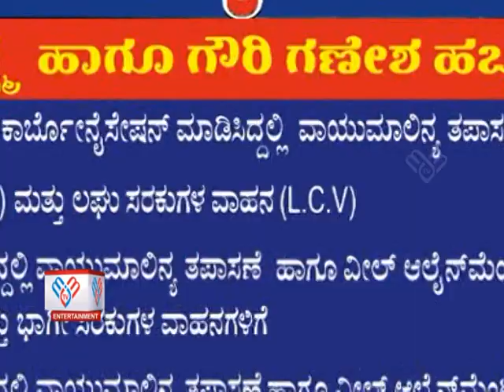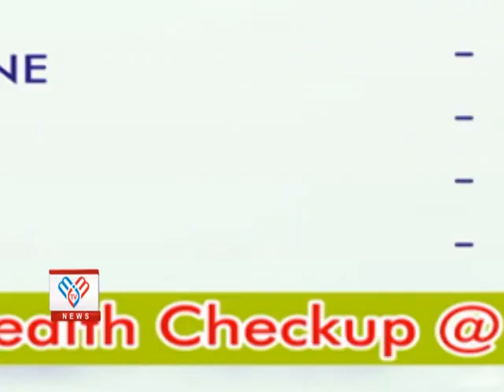MM TV-News 06-08-2022